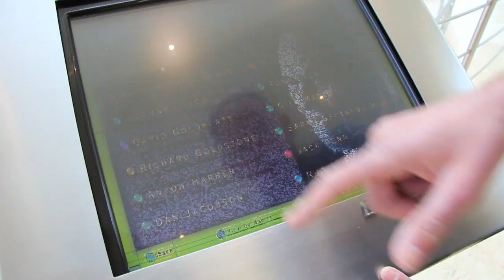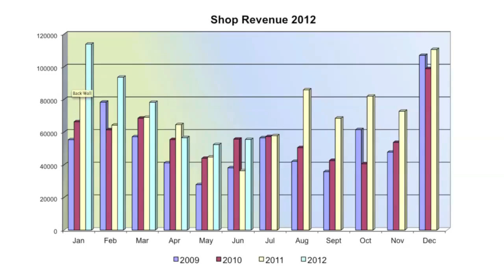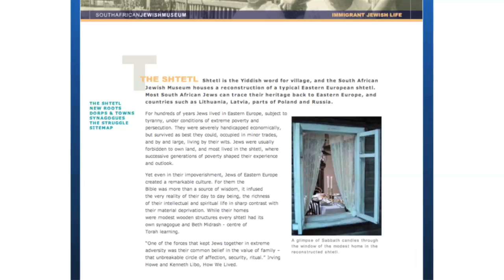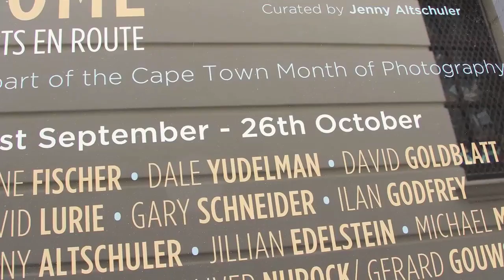SAJM Corporate 2012